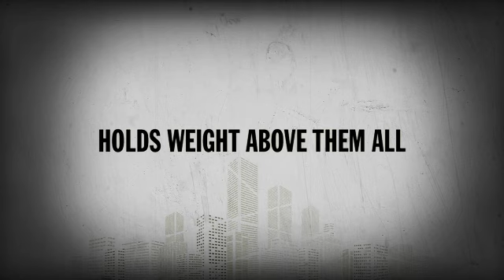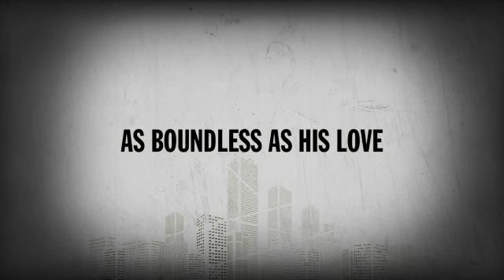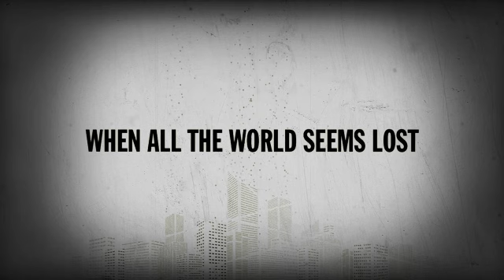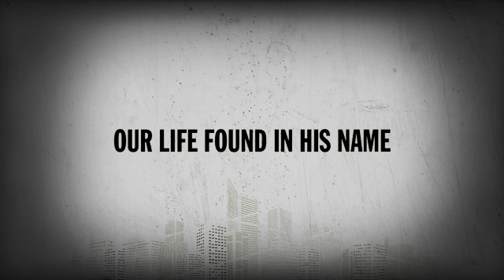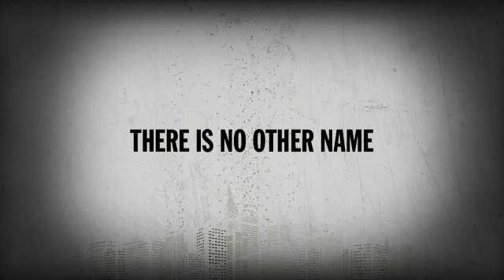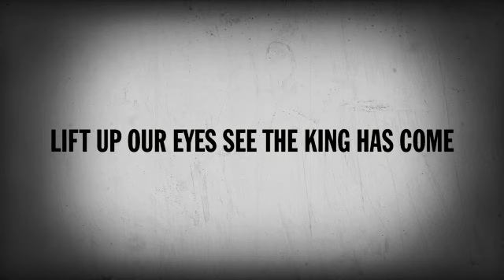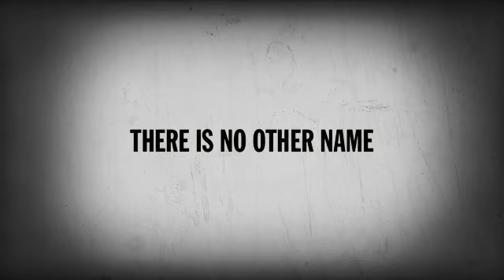No Other Name by Hillsong w/ Lyrics